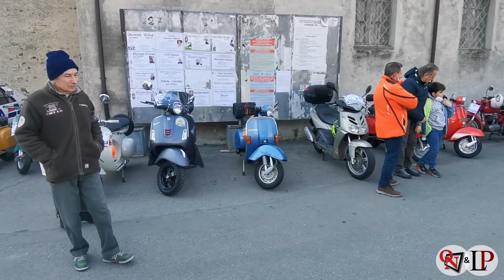Cuorgnè / Fraz. Salto - Un successo per il 10° Raduno auto e moto d'epoca